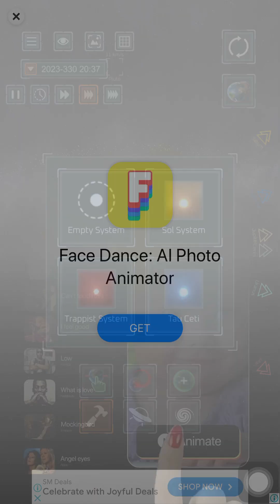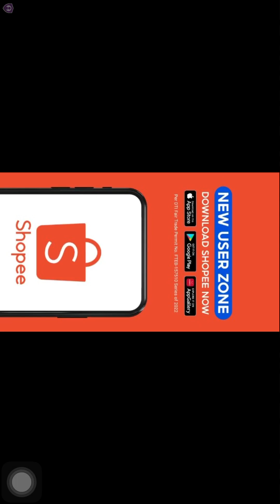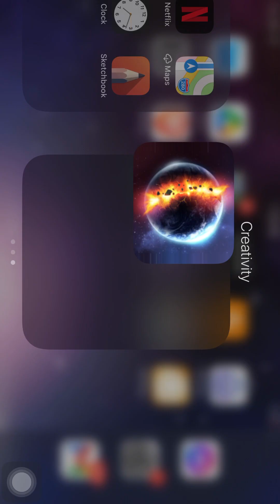Making rings for sun!